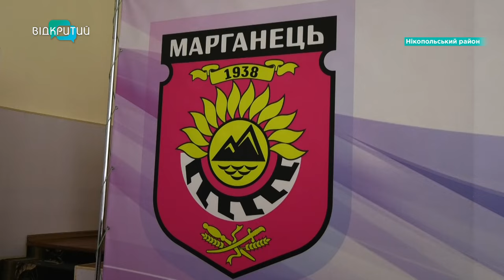Мирівська громада обурена тим, що з їхньої ділянки намагаються забрати понад тисячу гектарів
Сусідські війни за межу! Марганецька та Мирівська громади сперечаються за ділянку у понад тисячу гектарів. Раніше вона належала Мирівській громаді. І наповнювала п’яту частину бюджету. Усе завдяки податкам. Та нещодавно Марганецька громада встановила нові кордони. Чи законно? І що розповідає кожна сторона конфлікту?